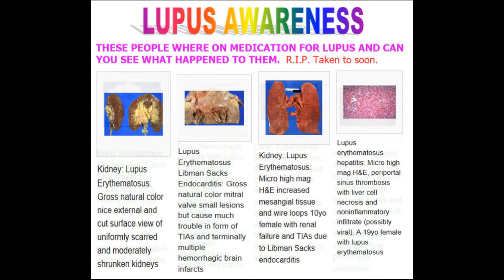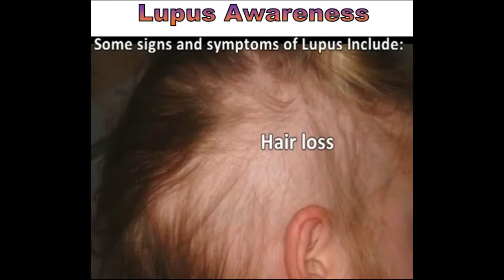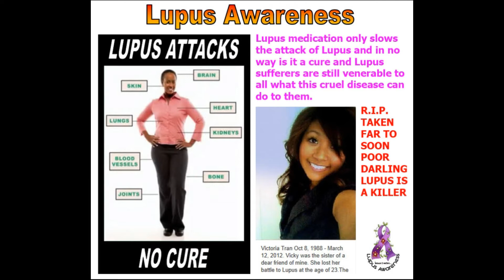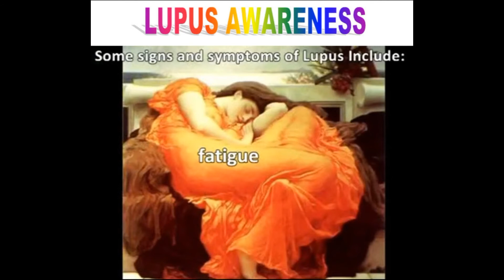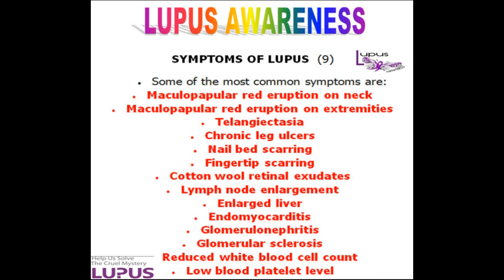Lupus Medication Is No Cure (Lupus Awareness)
Lupus medication is no cure, as there is no cure for Lupus, the medication only slows the attack of Lupus  on the body but you are still 100% vulnerable to attack from Lupus, and that is why 29% of Lupus sufferers die as they are on medication but Lupus still attacks their body and eventually becomes fatal for them.